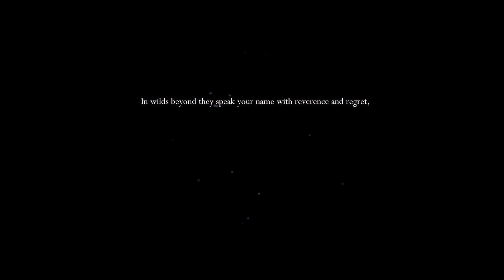Hollow Knight | Ep1 Enter the deep